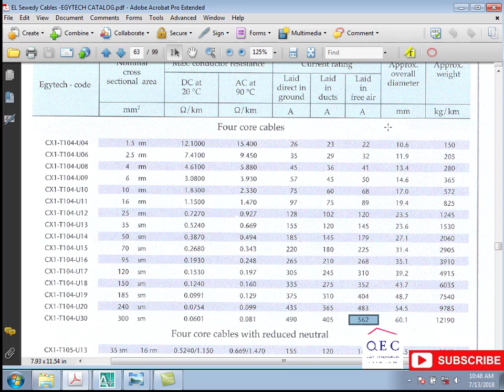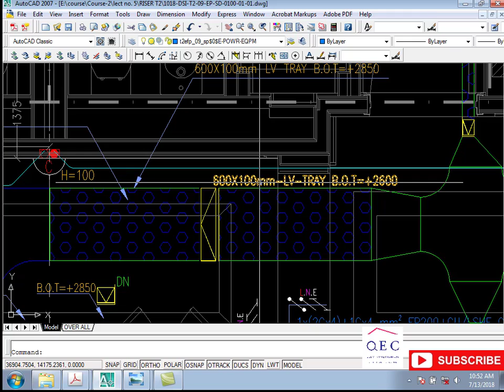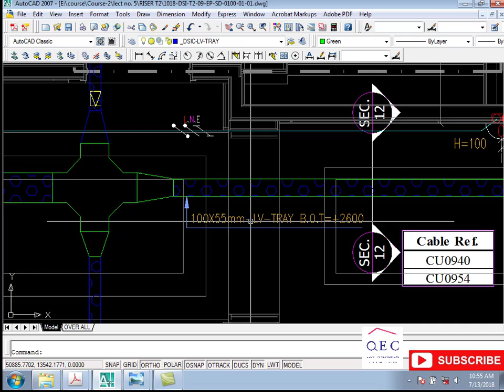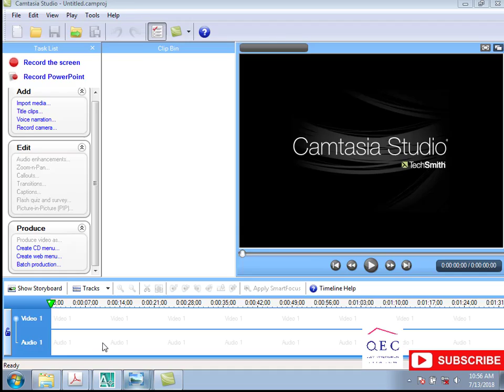Electric distribution course. Vedio No.25